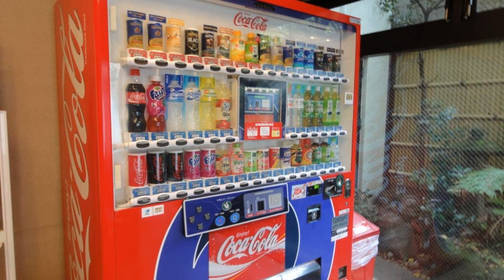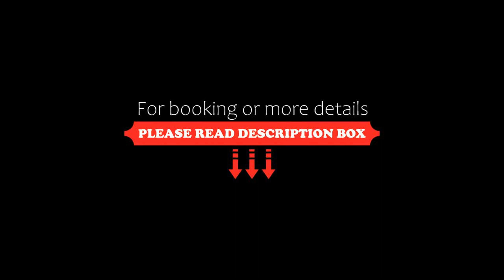Nagasaki Ihokan, Nagasaki, Japan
About Property:
Nagasaki Ihokan is a 3-minute walk from JR Nagasaki Station, and a 1-minute walk from Nagasaka Kannon. It offers a massage service and Japanese-style rooms with a private bathroom.
Rooms feature tatami (woven straw) flooring and traditional futon bedding. Each has a fridge and a TV set. The en suite bathroom comes with toiletries and a bathtub.
A massage service is available upon request. Guests can rent trouser pre...
Property Type: Hotel
Address: 850-0052 Nagasaki, Nagasaki, Chikugo-cho 2-11 , Japan
Searching For
1. Nagasaki Ihokan - Nagasaki - Japan
2. Nagasaki Ihokan - Nagasaki - Japan Address
3. Nagasaki Ihokan - Nagasaki - Japan Rooms
4. Nagasaki Ihokan - Nagasaki - Japan Amenities
5. Nagasaki Ihokan - Nagasaki - Japan Offers and Deals
Audio Credit:
Track Title: Subway Dreams
Artist: Dan Henig